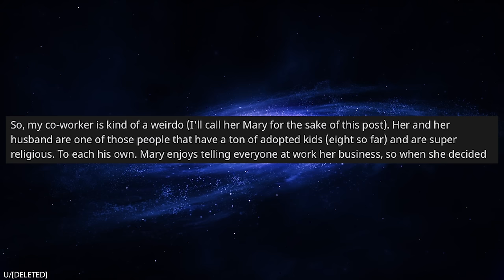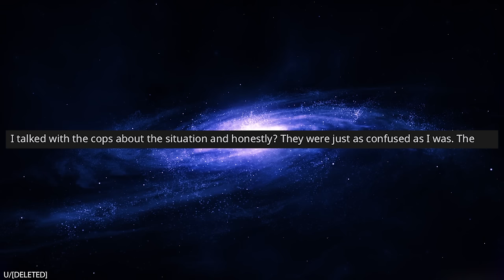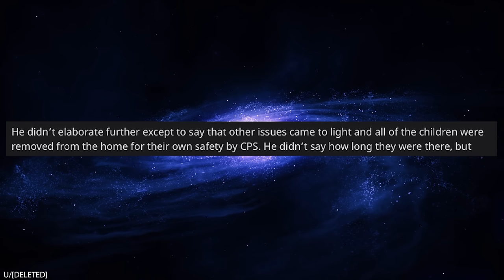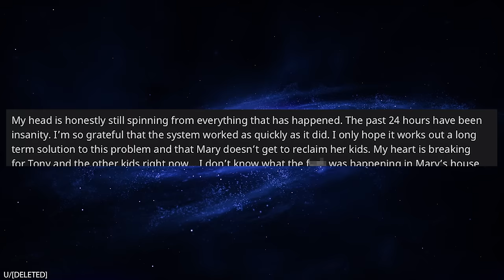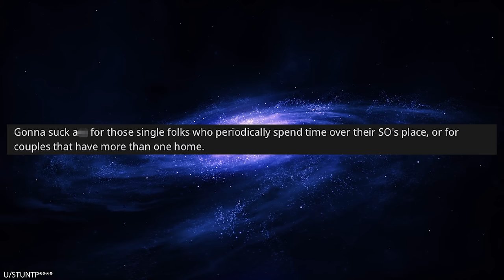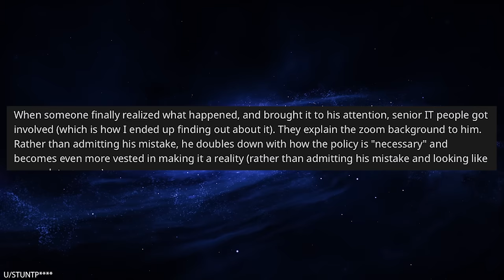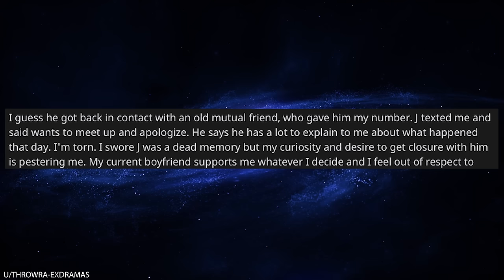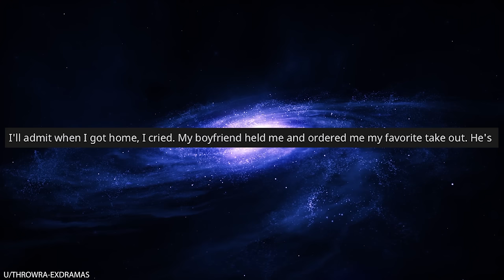r/Bestof My Coworker SOLD A CHILD ON FACEBOOK!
0:00 Intro
0:10 My coworker illegally adopted a kid and told everyone
9:22 My jobs crazy work from home policy
12:03 My ex fiancé wants to meet up four years after ghosting me